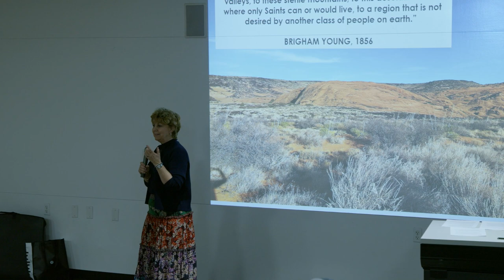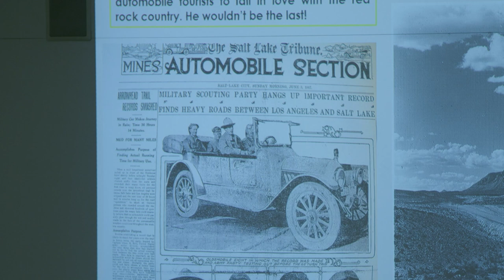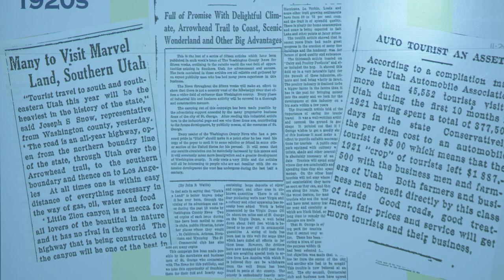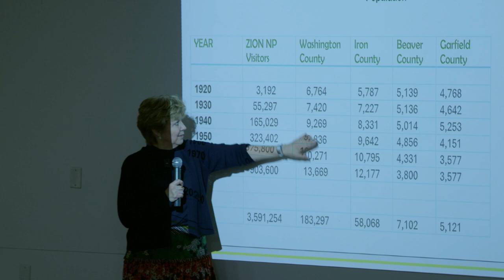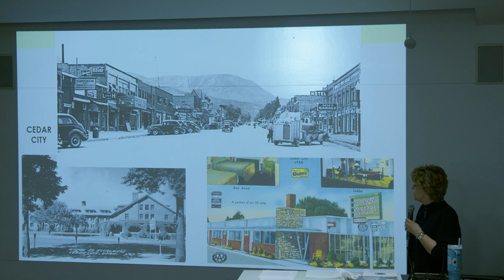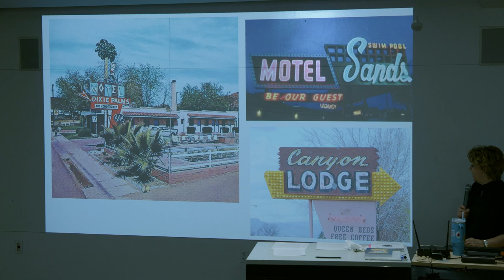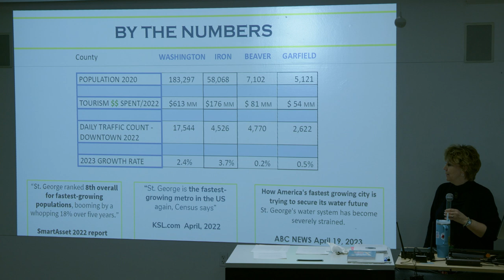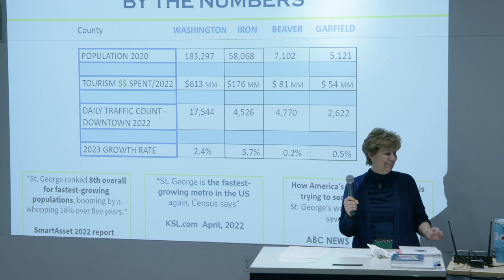From Isolation to Inundation: How Tourist Travel Changed Southern Utah with Lisa-Michele Church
Lisa-Michele Church's professional background includes more than 30 years of public and private service as a corporate attorney and community historian. She served in the cabinets of two Utah governors and was general counsel to a Fortune 500 company. Lisa-Michele is a published historian by avocation and passion. Having grown up in California and Utah, she is interested in vernacular architecture, 20th century mom-and-pop businesses such as motels, cafes, and grocery stores. She speaks often around the west on topics such as tourism, iconic neon signs, vintage apartment buildings, motel histories, and road-building throughout Utah.

This lecture is part of the "Crossroads" lecture series.  Crossroads: Change in Rural America is part of Museum on Main Street, a collaboration between the Smithsonian Institution and Utah Humanities, touring in partnership with Silver Reef Museum | Crossroads: Change in Washington County. Sponsors for this lecture are Greater Zion, Washington County Recreation Arts & Parks and the Institute For Continued Learning.

"Crossroads. Change in Rural America" is a Smithsonian Institution traveling exhibition that provokes fresh thinking and sparks conversations about the future and sustainability of rural communities. The exhibit will be hosted at the Silver Reef Museum | Ghost Town in Leeds, UT from March 9 to April 27, 2024. For more information about the exhibit hours and additional details, please visit the museum's website at w

As part of the Washington County tour stop, the Silver Reef Museum is partnering with Arts to Zion | Southern Utah and Washington County Historical Society to create "Crossroads. Change in Washington County."  This project includes lectures, museum collaborative exhibits, and events throughout Washington County, UT. You can find more information about these events There, you will also find a Google Map for all of the collaborative events and exhibits, so that you can easily find them by placing the directions on your phone.